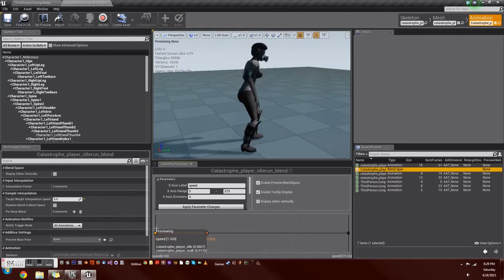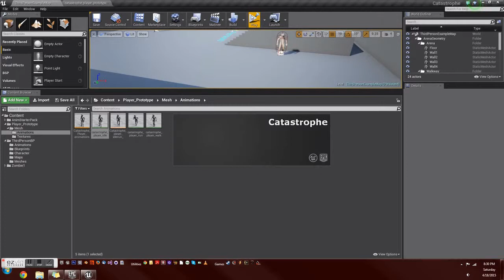WilliamsChrisGAA430A3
GAA430 Assignment 3